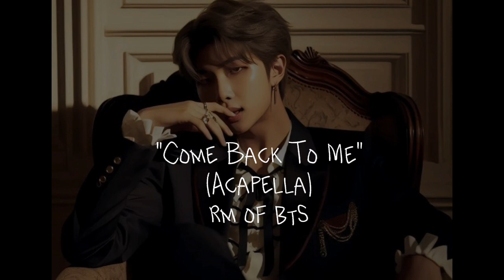RM "Come Back To Me" (Acapella ver.) vocals only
any song requests??💝